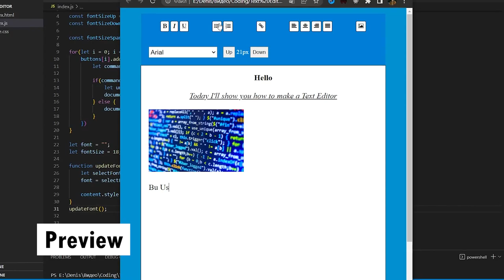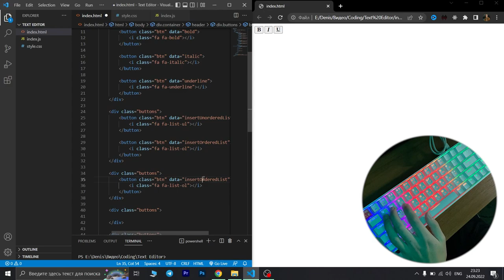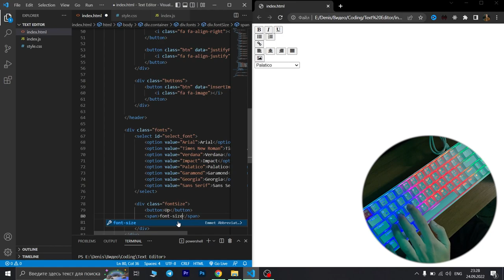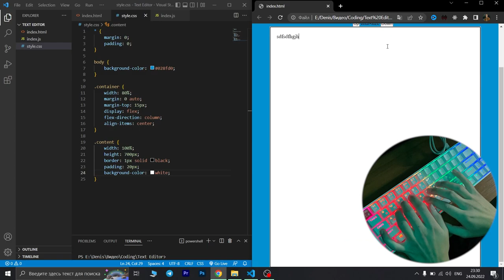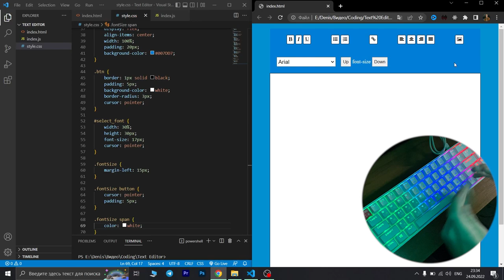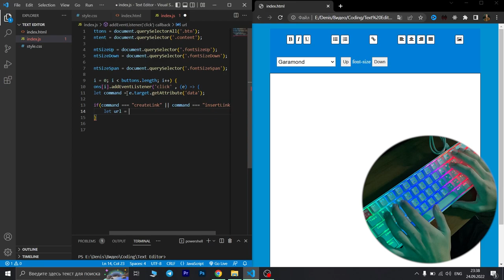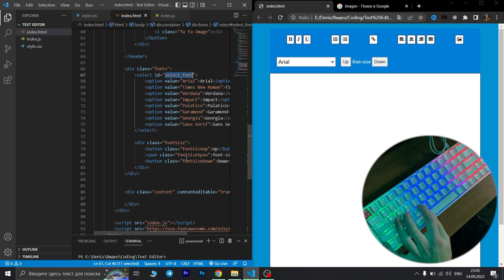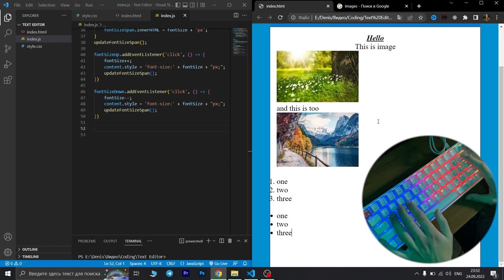ASMR Programming - Coding a Text Editor Like Microsoft Word - No Talking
Hi guys! ✨
Today we will code a Text Editor Like Microsoft Word by using Html, Css and JavaScript - no talking 🌙
Application Functionality:
- Text alignment
- Changing text styles
- Changing fonts
- Changing font Size
- Adding pictures
- Adding links
All code in the video is my own💻
If you have some questions or suggestions, you can write me ⌨️👀